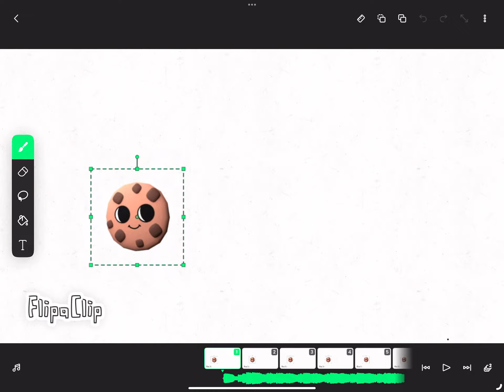Little side project update￼